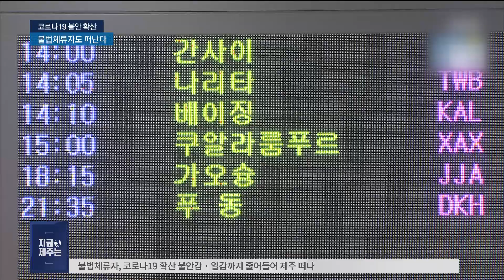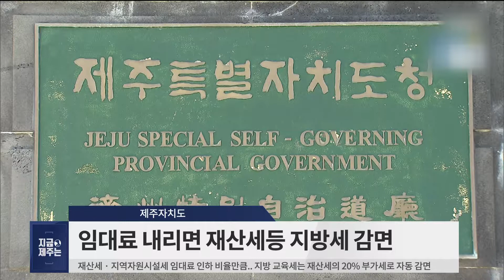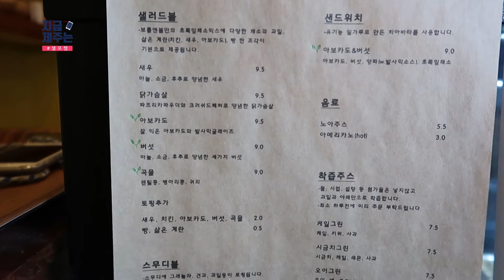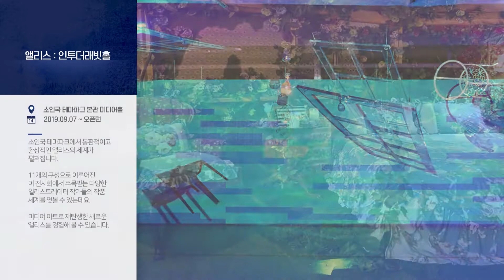[20년 3월 4일] 지금 제주는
장소 : bottle & bowl

주소 : 제주 서귀포시 일주동로 8712-2

비고: 서귀포에 위치한 다양한 토핑이 들어 있는 샐러드 맛집